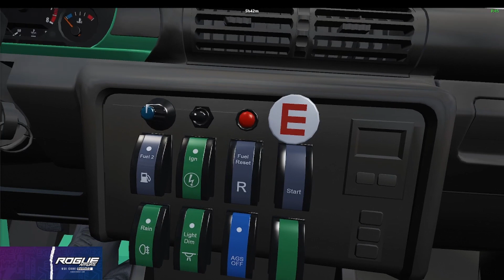Battle52 Round 16 Qualifying EDN Beto Carrero presented by Cammus